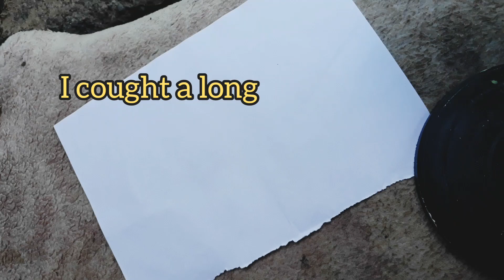Hammerhead worm 😱 little i founded about it 😱nature